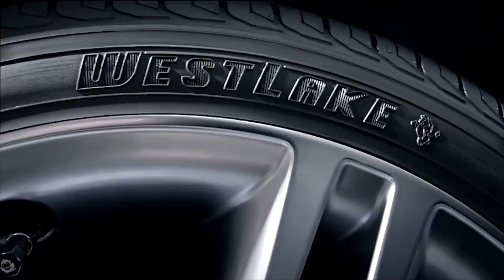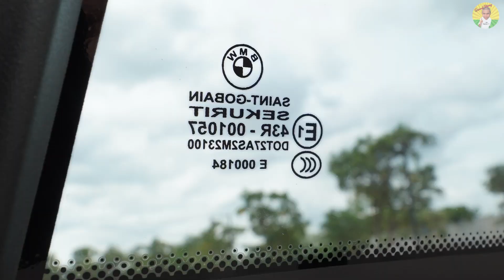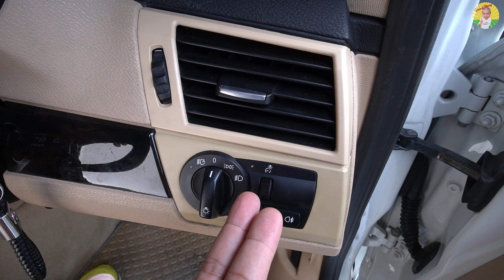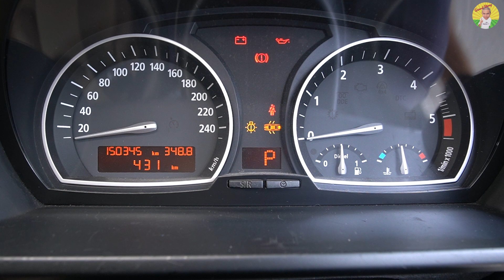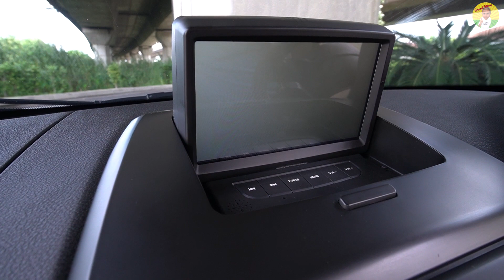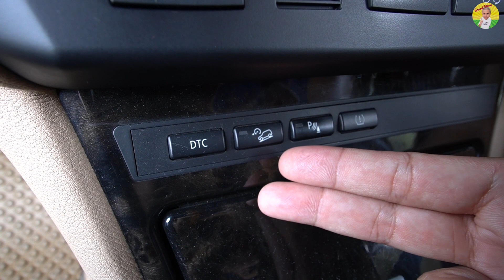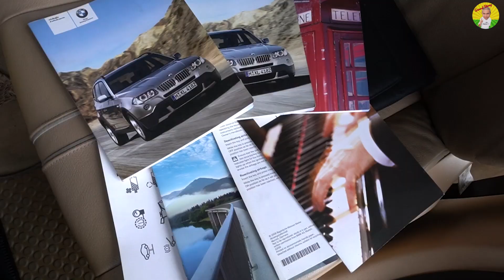BMW X3 E83 รถอเนกประสงค์จบครบในคันเดียว ลงตัวสำหรับครอบครัว รีวิว รถมือสอง | Grand Story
ถ้าพูดถึงรถอเนกประสงค์สายครอบครัว ลุงมองว่า BMW X3 E83 เป็นรถที่ลงตัวพอดี สำหรับครอบครัว เพราะมีความหรูหรา ลุยได้ไปที่ไหนก็ได้ ประหยัดน้ำมัน พื้นฐานเครื่องยนต์ซ่อมง่าย ช่างรถยุโรปคุ้นเคยกันดี ใช้เป็นรถคันเดียวในบ้านได้  และราคามือสองตอนนี้ ถือว่าจับต้องได้ เอาเป็นว่าน่าสนใจขนาดไหน จัดไปเลยครับ
BMW X3 E83 รถอเนกประสงค์จบครบในคันเดียว ลงตัวสำหรับครอบครัว รีวิว รถมือสอง
00:00 มาทำความรู้จักกับ BMW X3 E83
01:59 เครื่องยนต์ของ BMW X3 E83
03:18 ระบบขับเคลื่อนของ BMW X3 E83
04:39 สัมภาษณ์ผู้ใช้รถยนต์ BMW X3 E83
06:17 ฟังก์ชั่นการใช้งานต่างๆ ของ BMW X3 E83
20:08 ข้อดี ของ BMW X3 E83
20:41 ข้อเสีย ของ BMW X3 E83
21:26 ปัญหาเฉพาะรุ่น ของ BMW X3 E83
22:20 อัตราการสิ้นเปลือง ทั้งในเมืองและนอกเมือง ของ BMW X3 E83
22:35 คู่เปรียบเทียบ ของ BMW X3 E83
22:44 ราคาตลาด ณ วันที่ถ่ายทำ ของ BMW X3 E83
22:59 BMW X3 E83 ความคุ้มค่า น่าซื้อไหม?
23:32 Test Drive / ทดลองขับ BMW X3 E83

TOP PERFORMANCE อะไหล่เครื่องยนต์คุณภาพ คอยล์จุดระเบิด สายหัวเทียน กาวอเนกประสงค์ มอเตอร์ปั๊มติ๊ก ลูกลอยครบชุด ผ้าเบรก มอเตอร์พัดลม
LINE : @sures
PAGE FB : Top performance

ยางรถยนต์ West Lake  คุ้มค่า คุ้มราคา
Facebook : WestLake Tyre Thailand - ยางรถยนต์เวสต์เลค ประเทศไทย